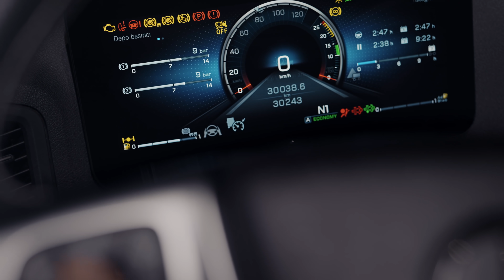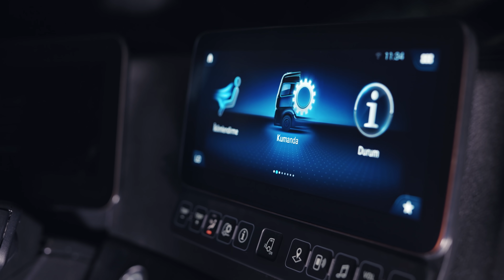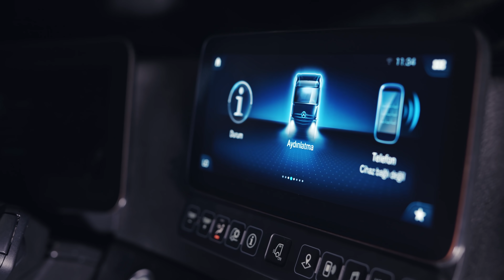Actros 1851 LS Plus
Bu hayatta her zaman önce sevdiklerinizi düşündünüz. Bu yüzden onların rahatı sizin hayatınız oldu. Şimdi ise SıraKendinizde. Actros 1851 Plus, kendinize ve işinize yapacağınız en iyi yatırım olacak.